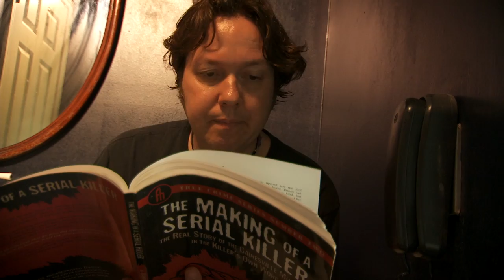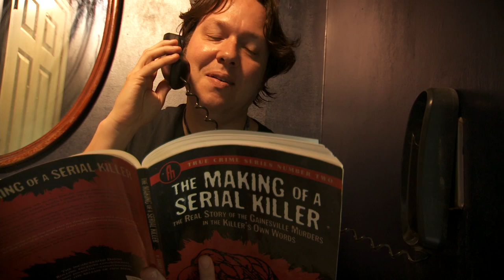METAL GRASSHOPPER with Philip H. Anselmo + Dave Hill: Episode Four "Unscared"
Episode 4 "Unscared": Metal god Philip H. Anselmo lets delusional manchild Dave Hill loose on an unsuspecting public, where he meets an actual woman. Philip also schools Dave on stage banter, corpse paint, and other important topics. Then Philip and Dave get in a huge fight from which they may never recover! It's nuts. There is also breakfast cereal.

Starring Philip H. Anselmo (Pantera, Down Superjoint Ritual, The Illegals, Etc.) and comedian Dave Hill. Directed by Chris Lee with Joe Randazzo.  Written by Chris Lee, Dave Hill, and Phil Anselmo. Edited by Phil Costello. Produced by Chris Lee.